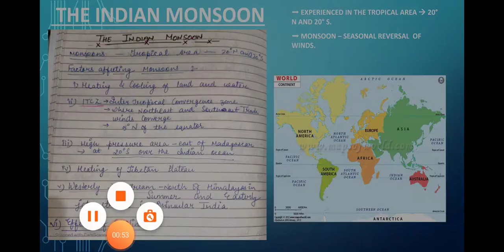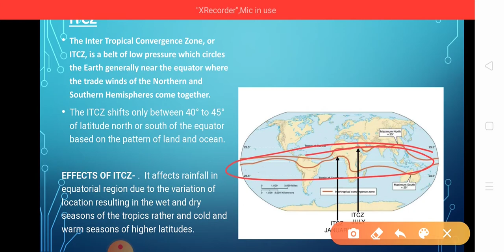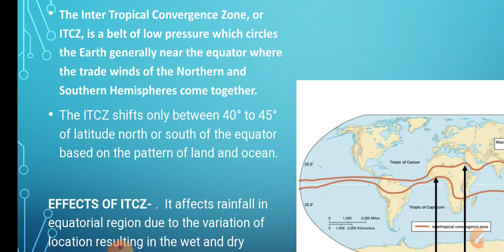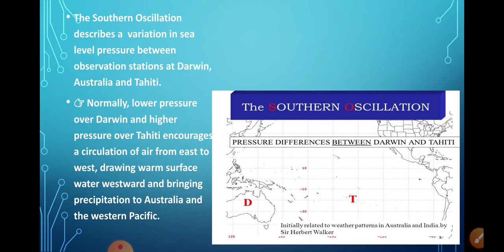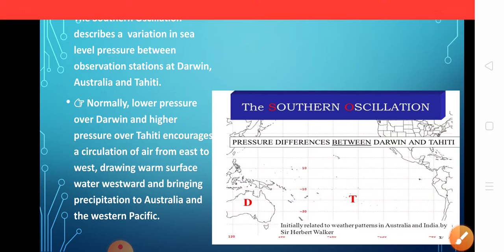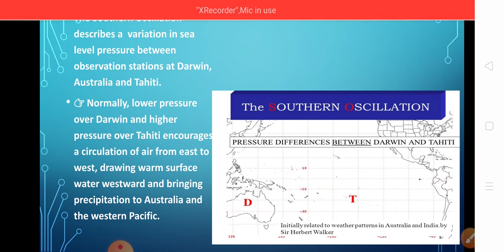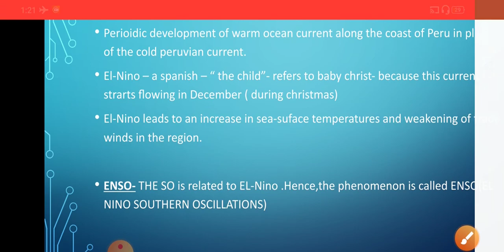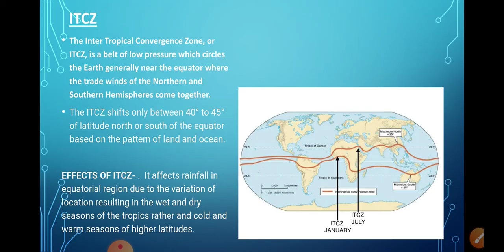Class 9 GEOGRAPHY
Climate -ELNINO, SO, ENSO , ITCZ